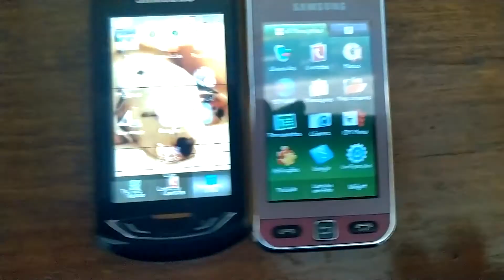Samsung Monte vs Samsung Star - Speed test